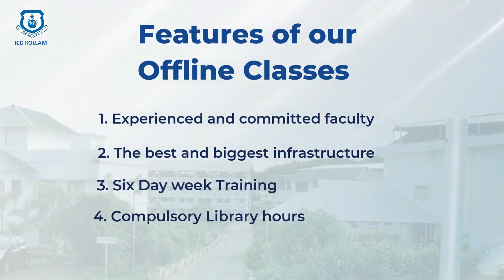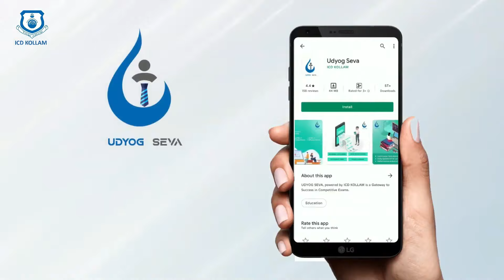Admission Open for Offline Class on 22 May-2022 | Apply Now | ICD Kollam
Admission to our next OFFLINE Classes is on May 22, 2022
Features of our offline classes are
    1.  Experienced and committed faculty
    2.  The best and biggest infrastructure
    3.  Six-Day week Training
    4.  Compulsory Library hours
    5.  Hostel facility for outstation students
    6.  Free extension to eligible candidates
    7.  Exhaustive notes and continuous test papers

Download UDYOG SEVA now to view demo lectures of our online
For any other information related to our courses, please call on:
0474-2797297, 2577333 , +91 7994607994